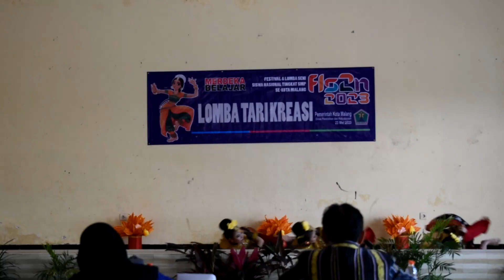KEMBANG PURING - PPST TARI 2023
“Kembang Puring”
Kembang yang menarik rupanya memiliki dua atau tiga warna, tarian ini menggambarkan tentang perempuan cantik dari Desa Malang, perempuan yang mempunyai karakter  bangga pada  dirinya sendiri untuk selalu percaya diri dihadapan orang lain, perempuan yang tidak pantang menyerah untuk menghadapi kehidupan.

Pelatih :
Shofiana citra nourohmah

Penari:
1. Maidyna Lutfi Al Aaqilah
2. Hayyu Aninda Baasith Indiarta
3. Nadhiifah Aura Ramadhani